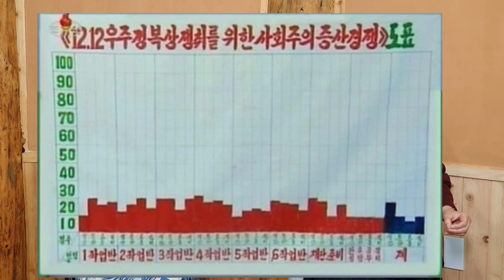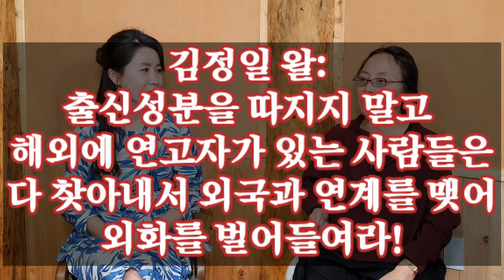3-68. 북한 유머1번지- 외화벌이는 '교화벌이' 이다.